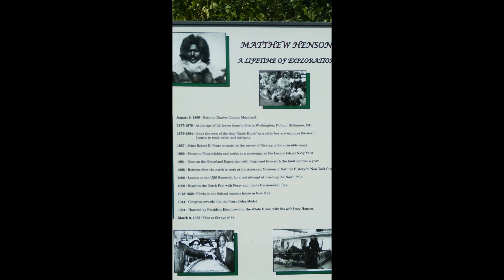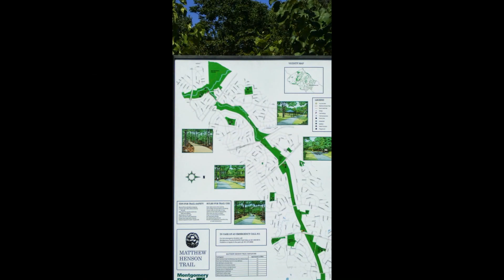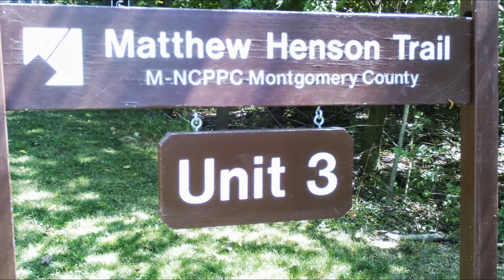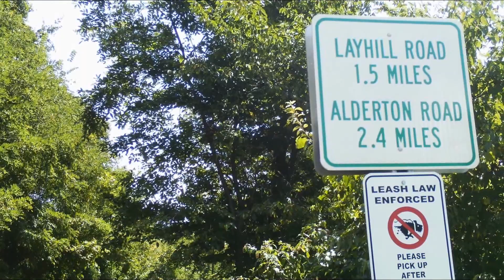Matthew Henson Trail Silver Spring Layhill Rd to Georgia Ave 1.5 miles in pictures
This was created so you could see what the trail really looks like.  It is not totally secluded you do see some houses through the trees, a stable with some horses from Barrie Day School and some apartments.  When you get to Georgia Ave the 1.5 miles end you can stop and get water before going back - there is a Citco Market to the right of the trail on Georgia Ave.  If you are hungry before going back you can go a little further to the strip shopping Center and there is an Outback, a Subway, an Italian small place and various other avenues of eating there.  This trail extends as you can see in the picture of signs another 2+ miles to get to Rock Creek Trail on beach Drive, so it is a good bicycling Trail and it is wide, but there is a lot of bridges of boards to prevent swampiness.  A nice 3 mile walk from your car and back-you can see there are parking lots that usually have space on either end of this section.  Enter from Layhill Road or Hewett Ave behind the Church off Georgia Ave.  Onward!